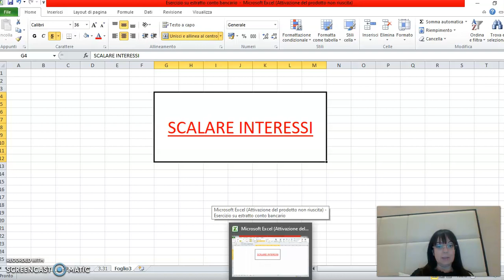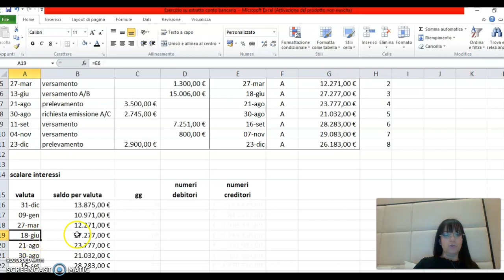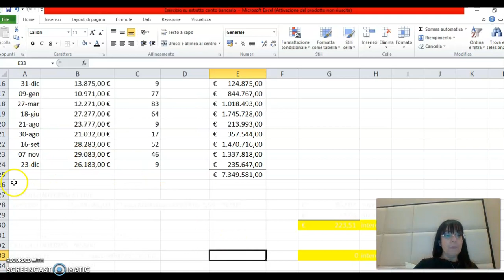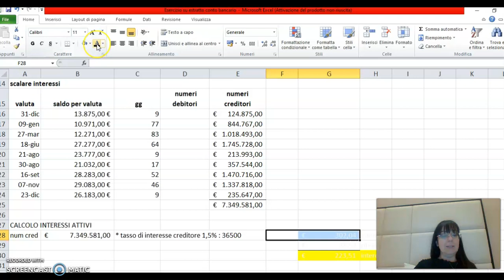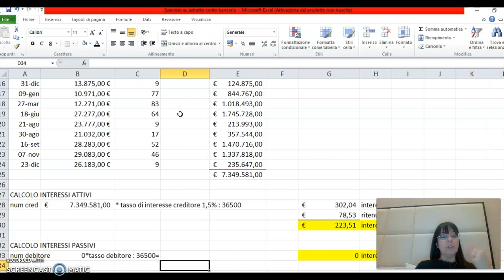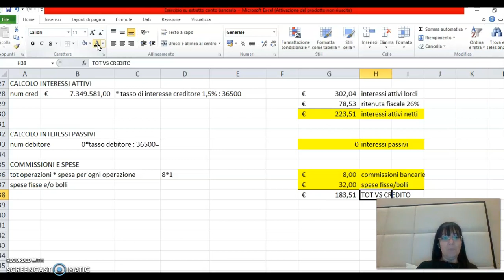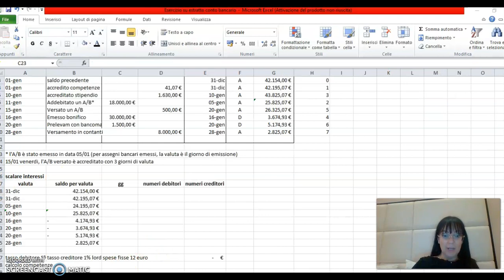Scalare interessi1 - 1^ PARTE